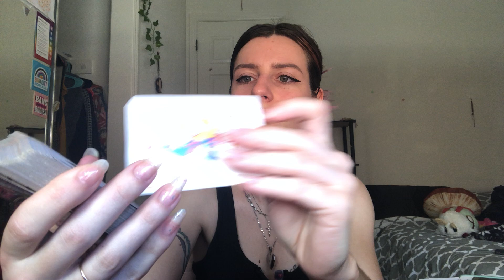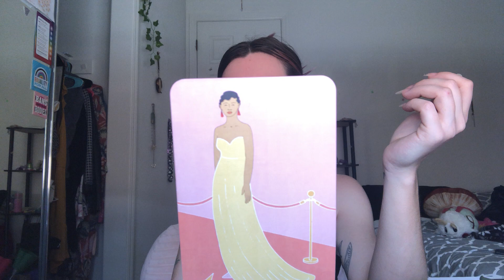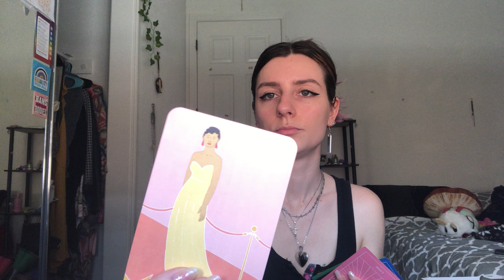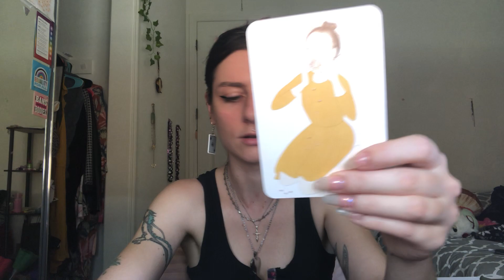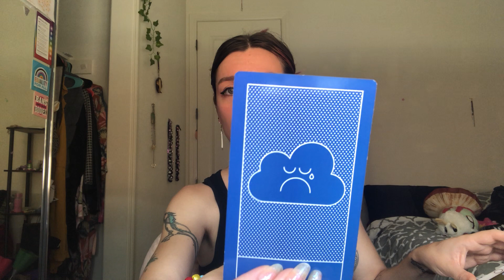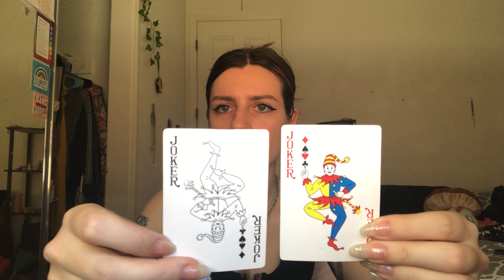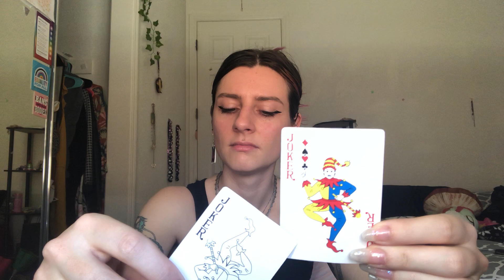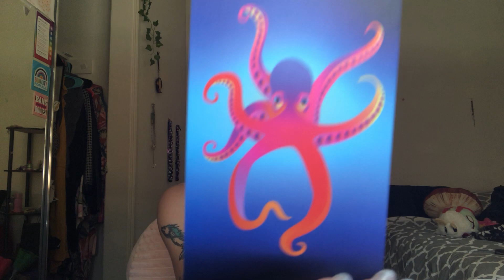LIBRA for ♌️ szn~~ show ur face to the sun 🌞 !!!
Heyy Libra ♎️! Here is your reading for Leo season :)) I hope you enjoy and this helps.